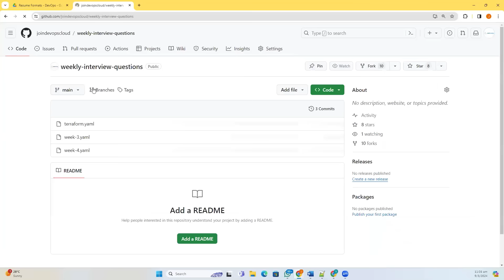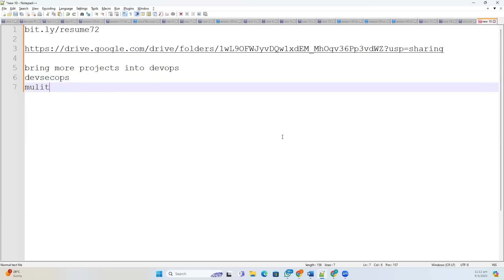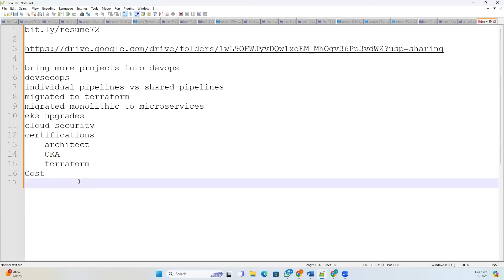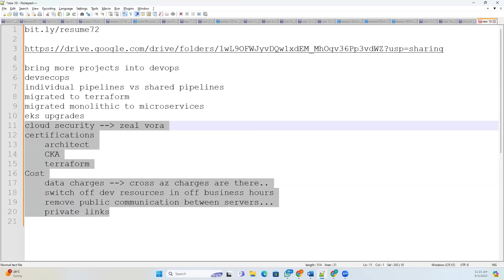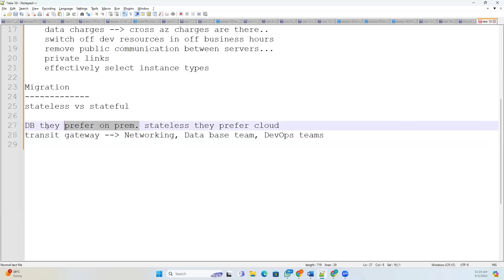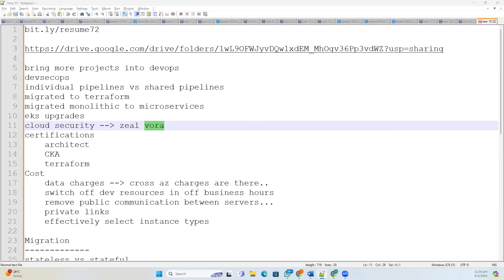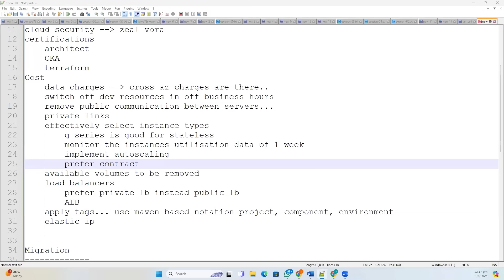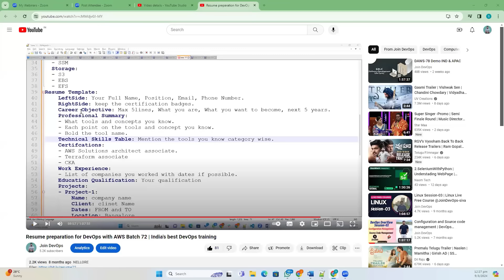DevOps Student Resume and Interview Experience | Best DevOps Cloud Training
Upcoming Batch Details:
🎙️ Language: Telugu
⏳ Duration: 4 months
⏲️ Hours: 120+ Hrs